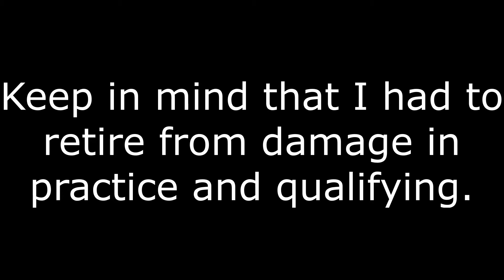Noooo!! | F1 2018 | Short Video